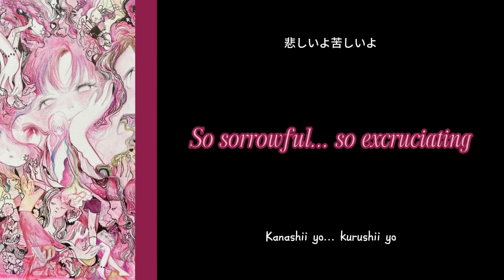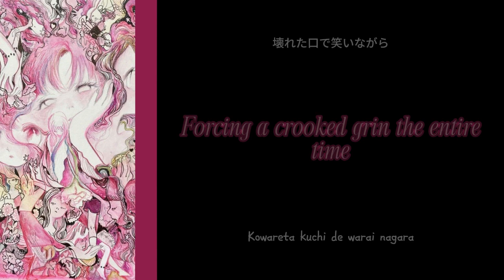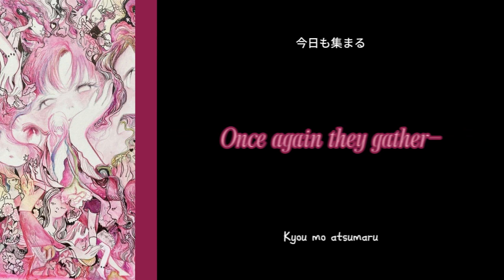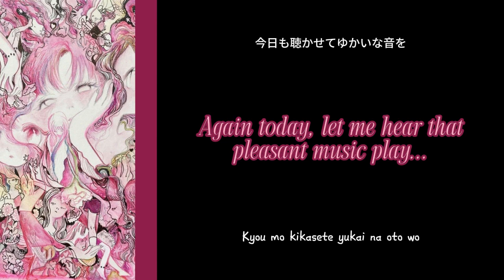Urami no Waltz - KikuoHana + Romaji and Eng Sub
Urami  no Waltz (Waltz of Malice) - KikuoHana

Art by @dyuami on Twitter